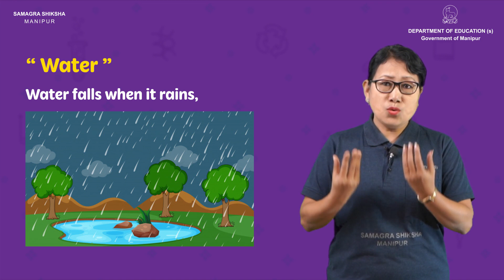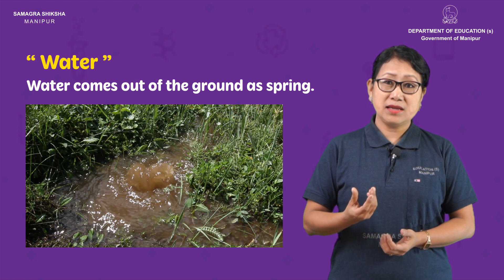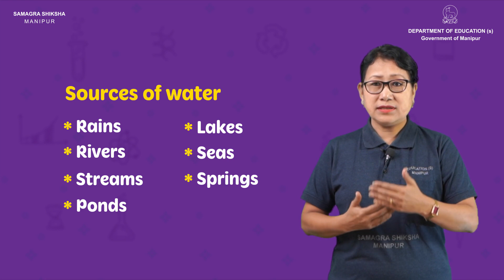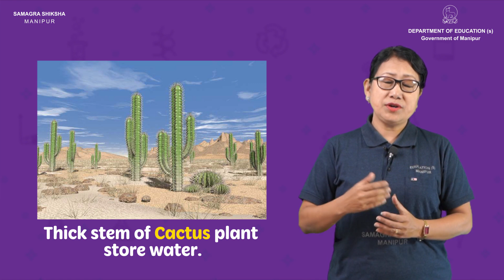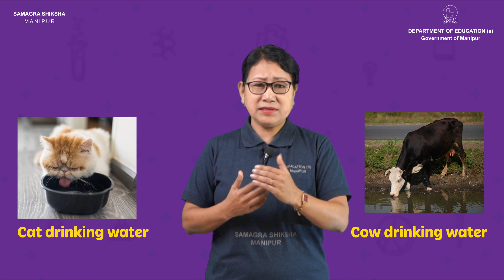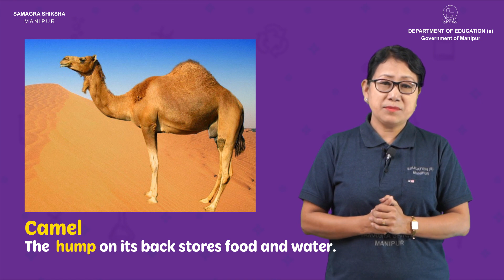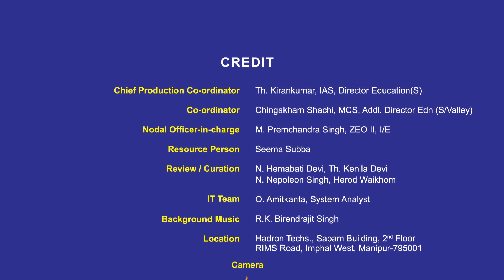Class III EVS Lesson 15 - 16: Water for my family ; Do plants & animal need water